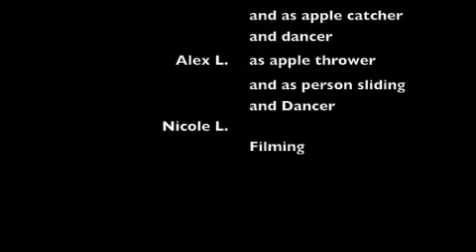Kim and Alex Dance Off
The ongoing competition has finally been ended! WE WON!!